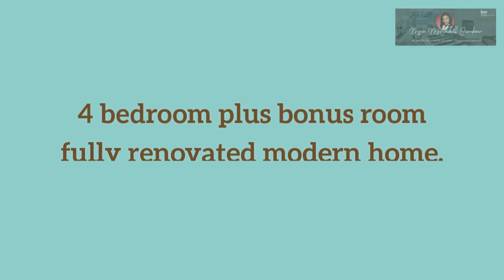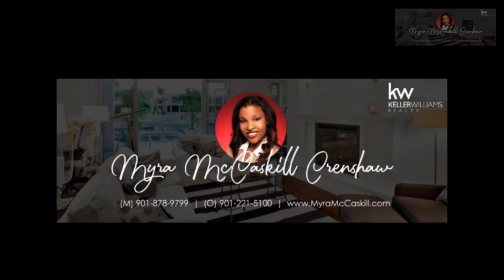4632 Verne Rd Memphis TN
Stunning Fully Renovated 4 bedrooms plus Bonus Room Ranch Style Gem nestled among beautiful & mature trees located in the heart of Colonial Acres of East Memphis, minutes away for award-winning Shelby County Schools, shopping, parks and easy access to the highway.

You will adore the large open gourmet kitchen with new granite countertops, custom cabinets, ALL New Stainless Steel Appliances, new tile flooring, spacious laundry closet, and a large pantry.

Enjoy the large covered 2 car carport to friends entry into the sunkissed breakfast room with a wall of windows to enjoy the view of your tranquil retreat! You will fall in love with the large open great room to spend family time together.

Every part of this home has been renovated to include new paint inside and outside, new carpet, refinished hardwood floors, newly updated landscaping, new ceiling fans, newer roof, and so much more!

You will fall in love with the huge backyard, a private oasis of almost ¼ acre of land! This backyard includes a Large Woodshop (28x12) on a concrete slab with power and HVAC connections. Keep as a Woodshop or transform to a “She-Shed”, Man Cave or Guest House! The options are endless!

This tranquil retreat is ready for the next family to enjoy!

This home qualifies for 100% loan which requires NO down payment.

We would love to help you purchase this beautiful home!
Myra R. McCaskill Crenshaw, CPA
Real Estate Consultant & Economist